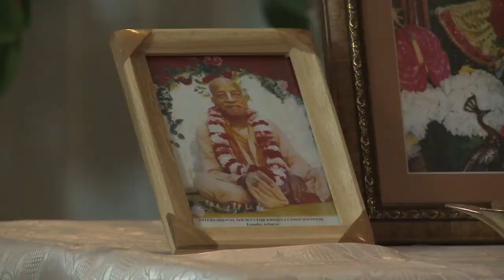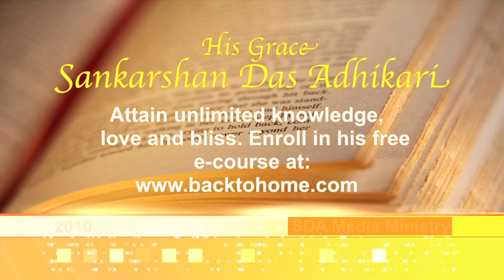2010.11.02 The Science Of Perfect Harmony - Klaipeda, LITHUA